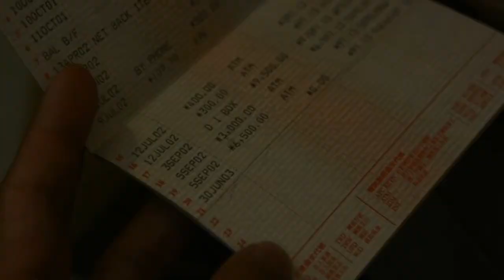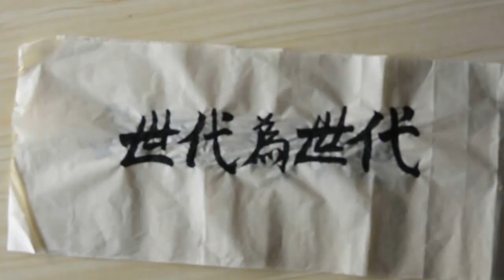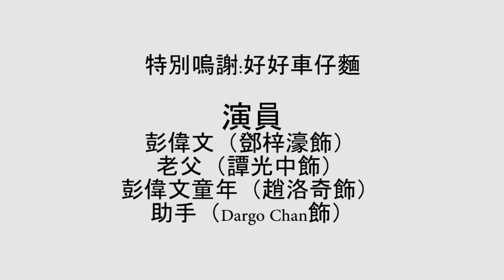拍出香港 #6 《世代為世代 Style in 'Dirty Noodles'》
影片簡介:
故事以開業三十年的車仔麵檔及其老板為藍本。他和他的車仔麵，在香港的繁華夜燈或車水馬龍背後，怎樣生輝呢？亮點是他們為香港不辭勞苦，躹躬盡粹的精神，以為本土靈活多變，堅毅不屈的信念，養活了香港的昌盛世代。

導演感言:
終於都完成了一部瀝血之作。首先要多謝兄弟們，沒有你們鼎力支持是無法完成影片的。回顧這天，大會只安排二十一小時完成製片。要知道在這麼短時間來完成一套影片是十分困難的，不過憑著我們堅毅的精神，終於在限期前成功完成所有剪接工序。這次比賽讓我們了解真正的香港光輝、特色。最後我們也要多謝大會能夠提供一個給我們參賽實踐的機會。

導演、編劇：張振邦
副導演、剪接：奶茶
攝影：CCK
燈光、收音：Loman
場務：黃國安
美術指導：穎儀